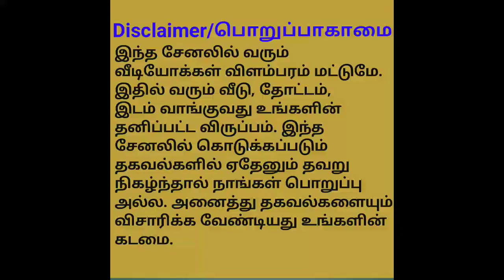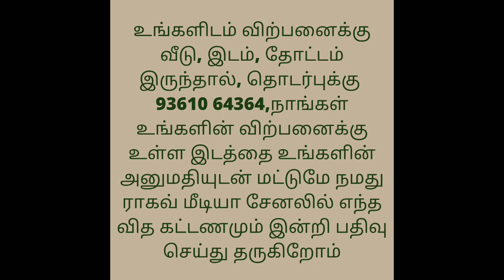Per acre 7 Lakhs Only/Low Budget Land For Sale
District             : Tirunelveli
Taluk                : Tirunelveli
Village              : Kallur
Total area         : 85 acres
Soil type           : Red Soil
Location           : Just 4 k.ms from Tirunelveli Corporation Limit towards Seranmadevi with 10 wells and 8 free EB services
Only Sappotta trees available
Very near by a Pond and near to Thamiraparani River
Rate                 : Rs. 7 Lks/acre
For more details
K.Dhanasekaran
Aruppukottai
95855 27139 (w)